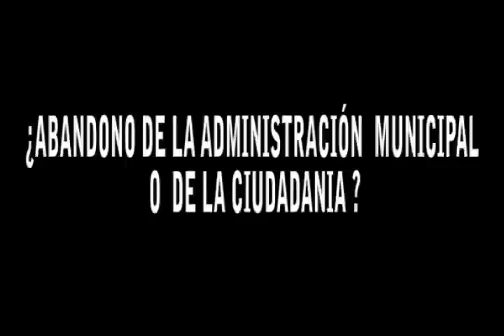FACATATIVÁ ESTADO ACTUAL DE LAS INSTALACIONES DEL TEATRO MUNICIPAL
Jornada de protesta cívico-cultural en defensa del Teatro Municipal y la planta de sacrificio, patrimonio de los facatativeños. Sabado 16 Abril 2011 4:00 pm parque Santa Rita te esperamos